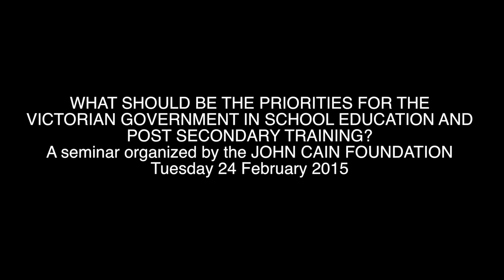John Cain Foundation